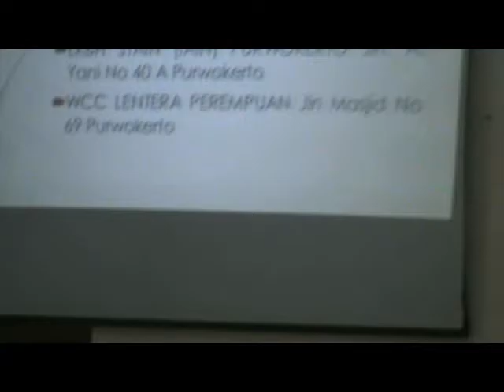Conseling ACtivities for High School Part 7